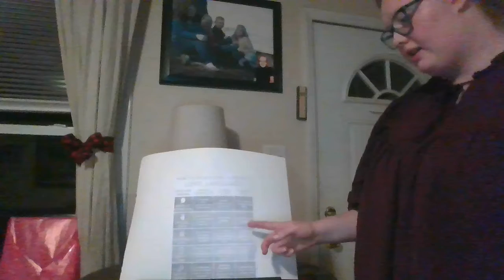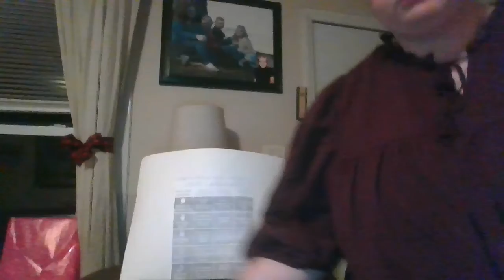The non-verbal signs of Love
I apologize for the sounds quality I am in the process of fixing it in the future.